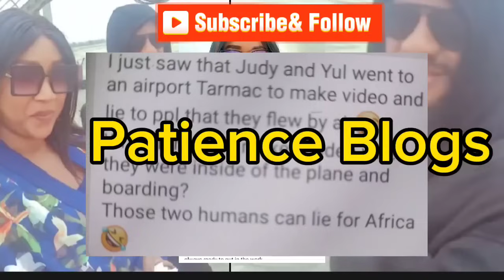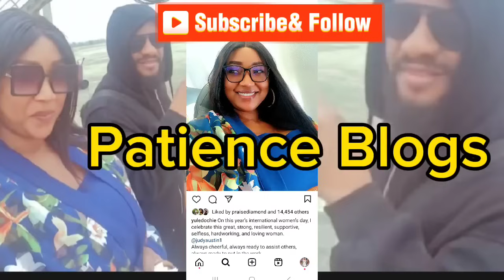Breaking!!yul Edochie & Judy Austin sh@mëlêssly £xpos£ themselves as they jĕãl0usly do this